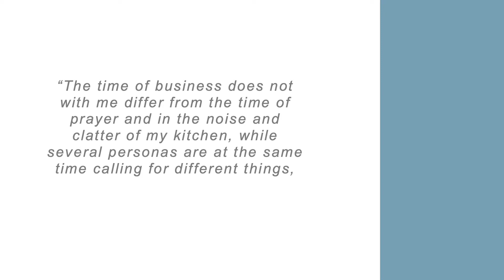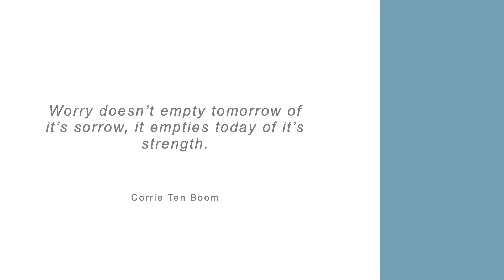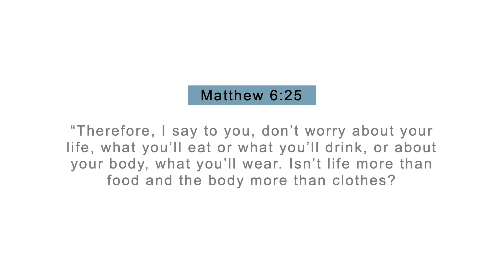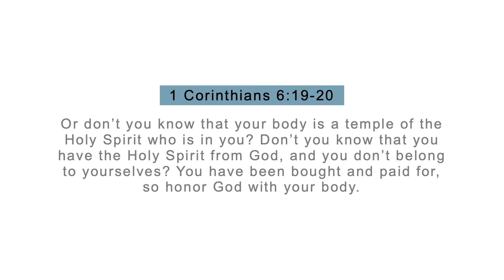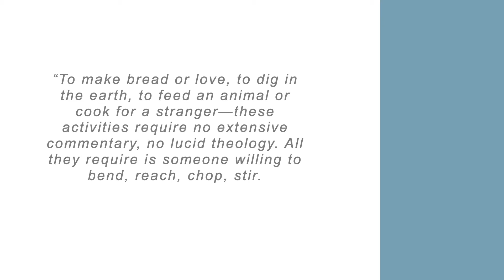Lift: The Every Day Life - Redeeming the Routines series - Part 2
Who isn’t trying to find a new rhythm right now? We’re all looking for the regular and routine—a sense of steadiness and even sanity. So many of us are trying to figure out how to rebuild life-giving rhythms back into our lives. What if we saw this moment as an incredible opportunity? What if NOW is when we lay a more solid foundation and forge deeper connections? What if NOW is when we learn to be aware of God’s presence and activity breaking into everyday life? Shouldn’t THIS be our goal? Not just to get back to normal… not to just get by… but to see God’s goodness breaking into even the most mundane parts of our lives? Join us in this hope as we all ask God to help us redeem our routines.